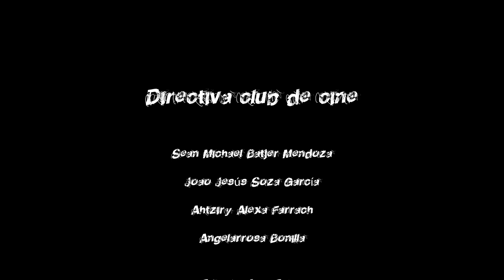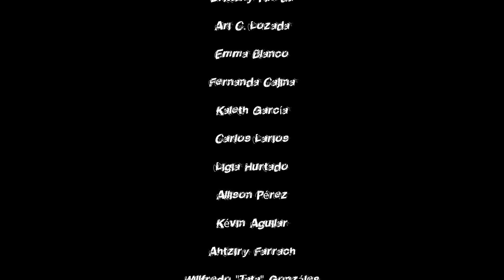VENENO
Cortometraje realizado por UAM Cine Club. Descubre qué pensamientos transcurren por la mente de Ally.